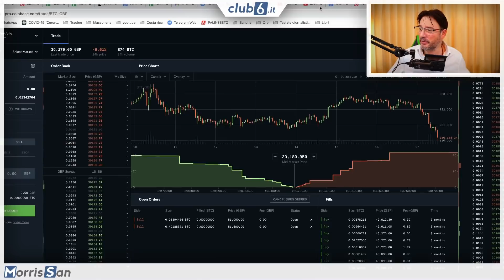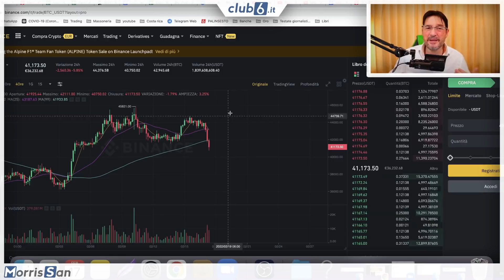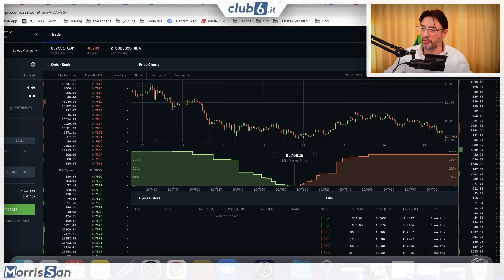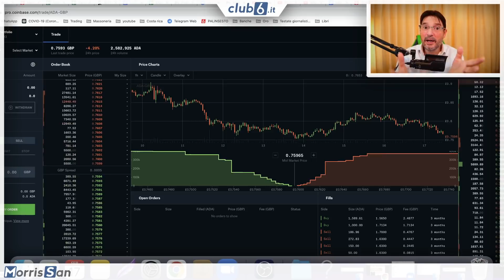COSA ACCADRA` NEI PROSSIMI GIORNI AL BITCOIN ? Morris Crypto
ENTRA A FAR PARTE DELLA NOSTRA FAMIGLIA
ATTENZIONE: Se vuoi imparare a fare trading e seguire i miei video esclusivo puoi farlo a questo . Abbiamo realizzato una guida che spiega dalla A alla Z come comprare e vendere criptovalute su Binance, Coinbase e Coinbase pro. Ogni settimana rilasciamo nuovi video esclusivamente sulla piattaforma dove ci confrontiamo tutti i giorni con oltre 5000 utenti.

IMPORTANTE: L’attività svolta su questo canale non costituisce prestazione di servizi di investimento, né offerta al pubblico di prodotti finanziari, né servizio di consulenza finanziaria, né sollecitazione al pubblico risparmio o investimento. Bitcoin e le criptovalute sono prodotti ad alta volatilità e ad alto rischio. Investi solo quello che sei disposto a perdere.